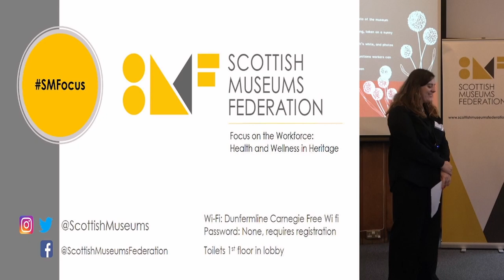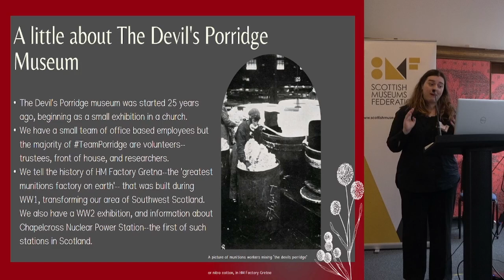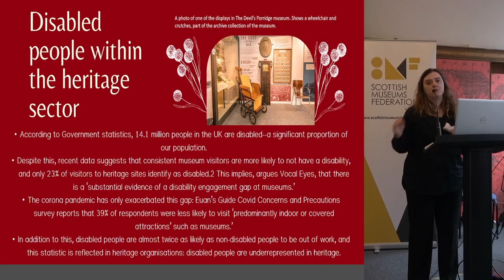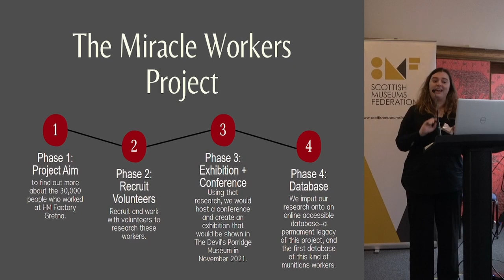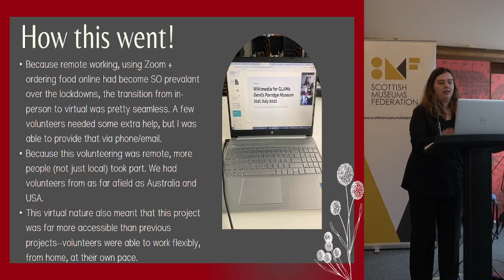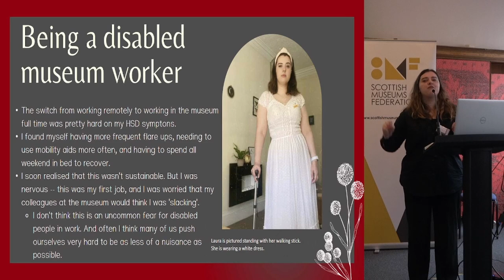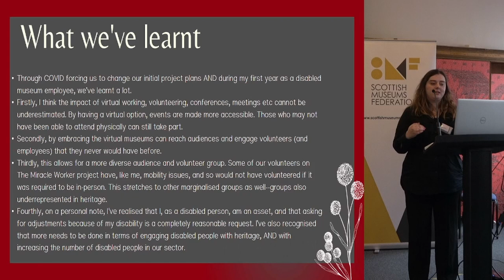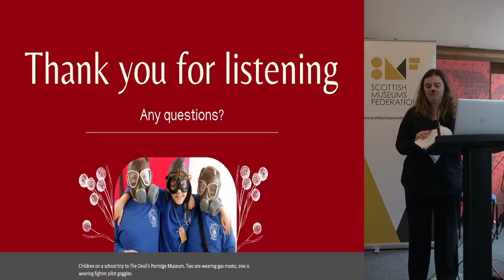Remote & Digital Volunteering/Work: The Key to Increasing Museum Accessibility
Presented by Dr Laura Noakes, Research Assistant, The Devil's Porridge Museum